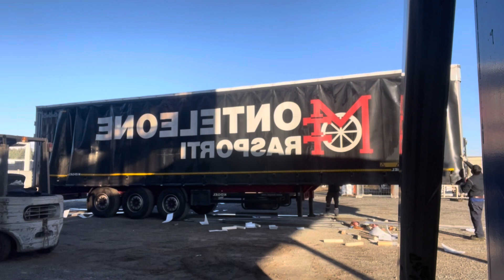9 gennaio 2024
ITALY # Truck ￼# { اٹالین ٹرالا لوڈ ان لوڈ اور چلاتے کیسے ہیں}😊🥀💫🇮🇹🚛🚚